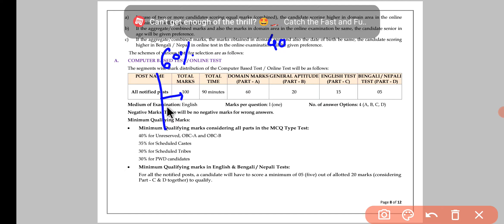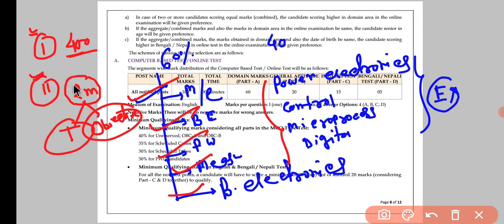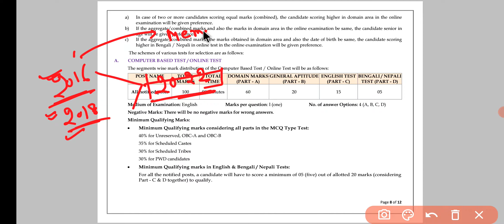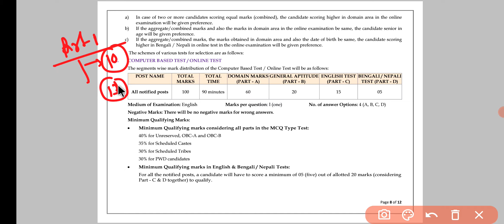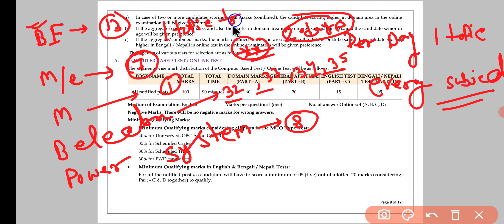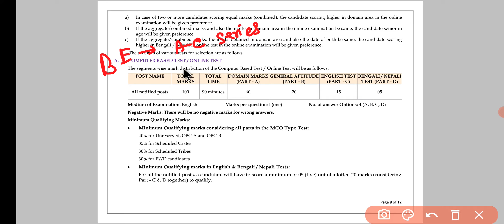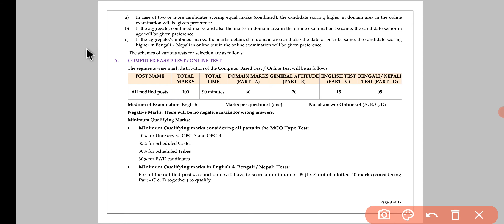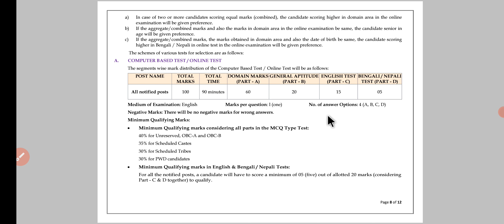WBSETCL JE ELECTRICAL PREPARATION STRATEGY |20 DAYS STUDY PLAN | BY AMIT BAIRAGYA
Here we discussed about preparation strategy of WBSETCL JE.